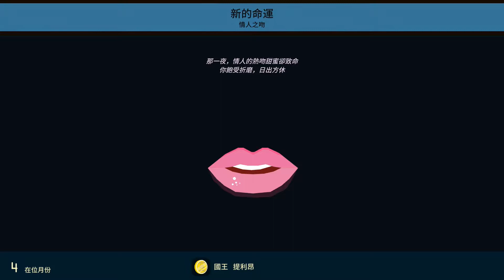鐵王座候選人全員到齊 - Reigns: Game of Thrones 王權 : 權力遊戲 #4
好像不知不覺被暴雷好幾次...

關於Reigns: Game of Thrones :

“王權：權力遊戲”是熱門劃卡遊戲“王權”融合了HBO®獲獎劇集《權力遊戲®》劇情改編的遊戲，由Nerial工作室及Devolver Digital傾情呈現。通過火之女祭司梅麗珊卓的視角，玩家可扮演瑟曦•蘭尼斯特、瓊恩•雪諾、丹妮莉絲•坦格利安以及其他著名角色，坐上鐵王座並精心斡旋於七王國之間錯綜複雜、勾心鬥角的關係當中。對狡猾的政治對手，要採取冬天般無情的策略予以打壓；對麾下搖擺不定的封臣，則要傳遞擲地有聲的命令展示手腕。玩家要贏得民意、維持平衡，盡力延長統治。或許只有這樣，在即將到來的凜冽寒冬之中，方可有一線生機。

冰火天團：雄踞鐵王座上的，可以是瑟曦•蘭尼斯特，亦可是瓊恩•斯諾、丹妮莉絲•坦格利安、提利昂•蘭尼斯特、珊莎•斯塔克以及其他知名人物。解鎖各位國王和王后便可在他們之間自由切換，體驗角色獨有的故事、挑戰和神秘事件。

貫徹旨意：面對著維斯特洛人民熱情激昂的請願和變幻莫測的需求，七王國的命運走向就取決於玩家輕鬆滑動的卡牌之後。假如某個角色讓你太過煩心，那就撕了他的卡片，讓他不再影響你的王權——但代價又如何呢？

重新勾畫維斯特洛大陸：玩家通過梅麗珊卓的視角觀察這片大陸，劇情發展遠超電視劇集的內容，可以盡情設想各人坐上鐵王座後可能的命運。作為瑟曦•蘭尼斯特，你甚至可以重建貝勒大聖堂；假如珊莎•斯塔克與詹姆•蘭尼斯特成婚，七王國的未來又會如何呢？

皇室小遊戲：即使是最威嚴的統治者，偶爾也得拋卻重大事項，參加一些瑣碎的活動。從長槍比武到酒館鬥毆，這些小小分歧的代價有時會是驚人的！

格局更大的王朝：王權前作系列遊戲的粉絲看到本作定會欣喜若狂——本作內容宏大、極具深度，不僅重現了你已知的故事，更允許你發揮想像創造新的冒險。

風格獨特的配樂：伴隨著Ramin Djawadi為HBO獨創的恢宏樂譜，玩家可在維斯特洛大陸上恣意譜寫整片大陸及其居民的命運。